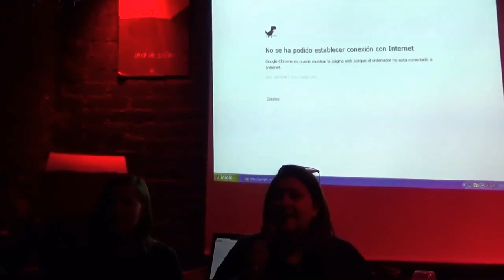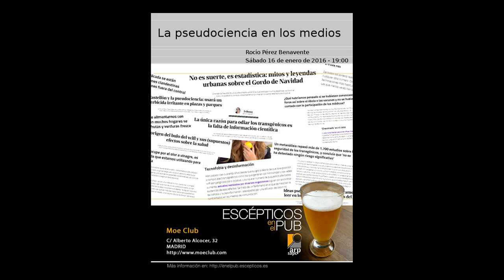Rocío Pérez Benavente en Escépticos en el Pub Madrid - 16/01/2016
Rocío Pérez  es periodista de ciencia y tecnología en Teknautas, de El Confidencial. Con 28 años, parte de su trabajo diario consiste en recoger noticias, ideas y conceptos científicos y contarlos pensando en un público interesado aunque no siempre versado (ni mucho menos experto) en el tema. En sus propias palabras, esto significa "aprender, comprender a fondo y encontrar cómo interesar al lector en asuntos cientificos que un día están relacionados con los neutrinos y al siguiente con la conjetura de Poincaré".

La charla se titula La pseudociencia en los medios y parte de la premisa de empezar por algo básico que a veces se olvida: cómo funciona un medio de comunicación y cuáles son sus objetivos, algo que sin remedio afecta al producto que generan. Trata, por otro lado, de cómo la ciencia en los medios debe adaptarse a ese funcionamiento y por qué algunas de sus particularidades lo hacen especialmente delicado. Finalmente, Rocío nos cuenta cómo esto resulta en que las pseudociencias (algunas veces) e ideas científicamente incorrectas (más frecuentemente) se cuelan en los medios.